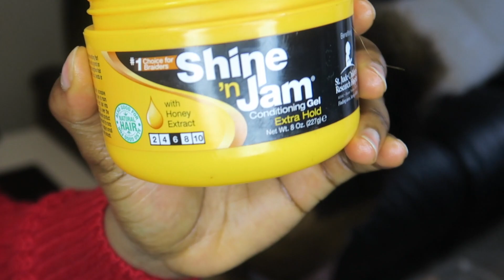HALF CORNROWS & HALF BRAIDS on a short 4C natural hair | Extension colour 1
🌸 Watch video in HD for better video quality. Go to settings and choose HD